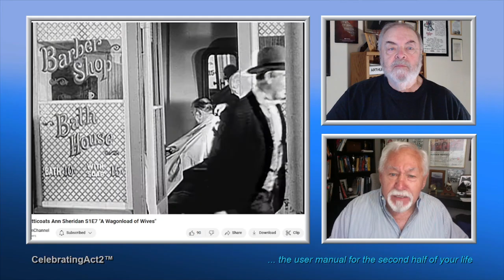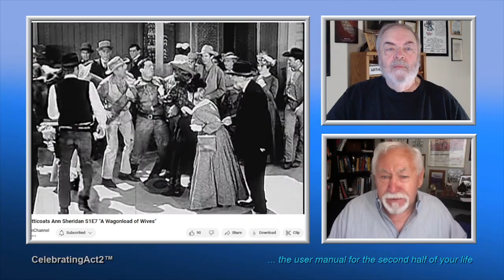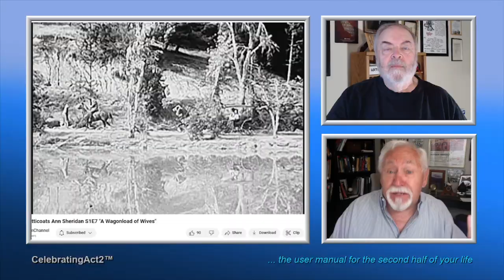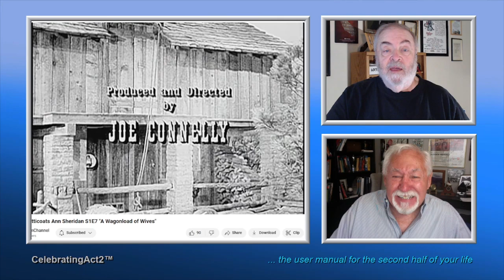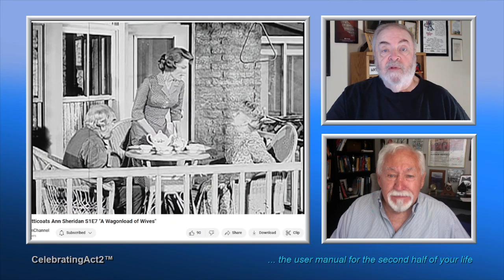2 Old Guys Review Vintage Film Channel: Pistols n' Petticoats with Ann Sheridan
2 Old Guys continue their weekly review of Classic Films and TV shows as seen on The Vintage Film Channel. This week they look at a short lived western TV Series from 1966, "Pistols and Petticoats," Starring Ann Sheridan. Besides discussing the popularity of the western genre on TV in 1966, the hosts talk about the career and death of the leading lady, Ann Sheridan. from her early days in feature films with stars like Cagney and Gable to her days in TV.